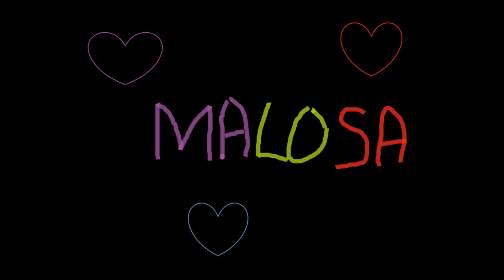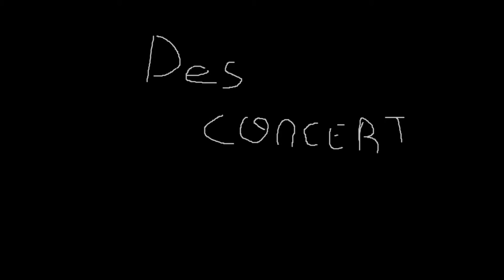Barbie Star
MALOSA